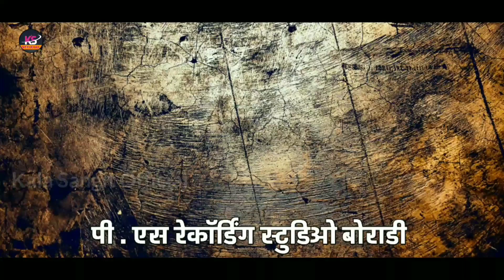यारी दोस्ती आमु गाना लिख | Yaari Dosti | Ahirani Bhilau Khandeshi Video Song 2020 | PS Studio Boradi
नमस्ते दोस्तो आप का अपने कला संगीत चेनेल पर स्वागत है

                    💕 सुनिल चौहान 💞

आदिवासी ' टीमली ' राठवा ' निमाडी ' वसावा ' नागपुरी स्टाईल आदिवासी ' भिलाऊ ' अहिराणी ' हिंदी ' मराठी '
सभी विभिन्न छेत्रो से आप के लिये कुछ नया पेश करते रहते है

Records -                  PS Studio Boradi
 Edits            -          Pankaj Koli
Presents By -          Ravindra Sonawane
Lyrical By  -
Youtuber -               Kala Sangit Official
Sport By -               Jayesh Bend Nimzari
Studio By  -             Sunil Chouhan

चेनेल लिंक 👇

फुल सोंग लिंक - 👉

  🔴 सोंग रेकॉर्डिंग के लिये कॉन्टेक्ट करे 🔴

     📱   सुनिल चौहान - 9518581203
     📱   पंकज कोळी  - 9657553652